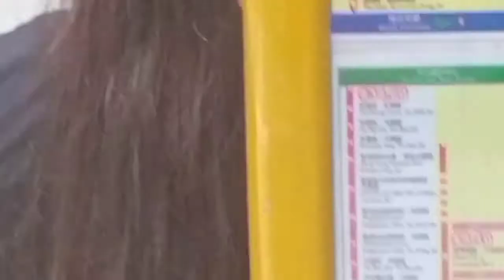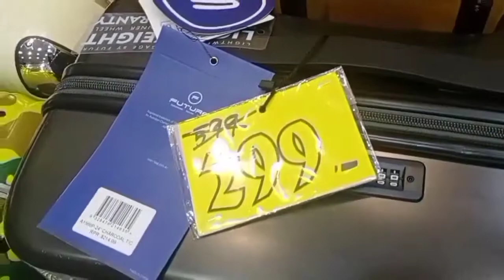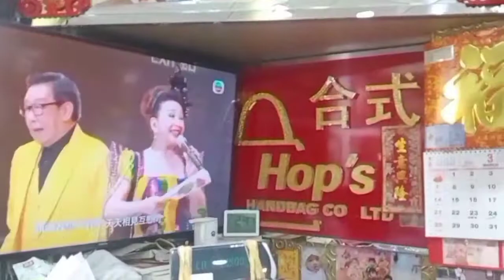CHEAPEST SOUVENIRS IN ALI ALI CENTRAL HONGKONG/HOW TO GO TO ALI ALI CENTRAL/ALI ALI /VLOG # 06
Just click & watch my  linked video👇
Pls. click share
Or direct visit sa youtube if di nyo po ma open ang linked ...
Search nyo lng po... ARASHEL IMEE
Yan po youtube channel  ko 🙏